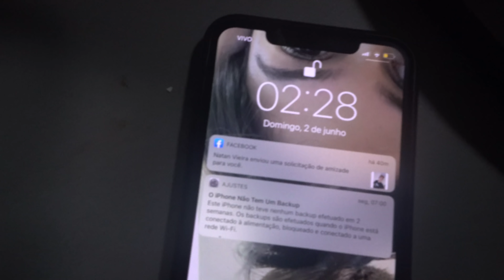FIZ A MELHOR SOBREMESA DE TODAS!